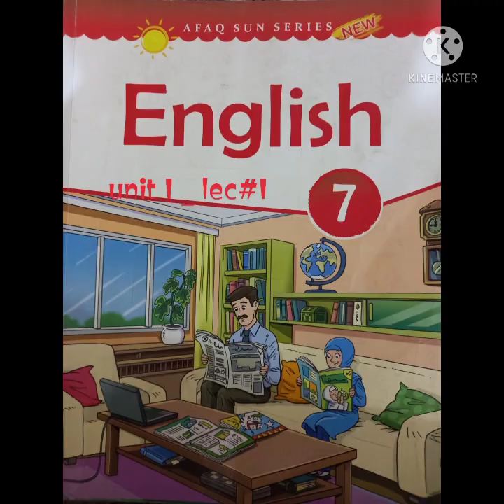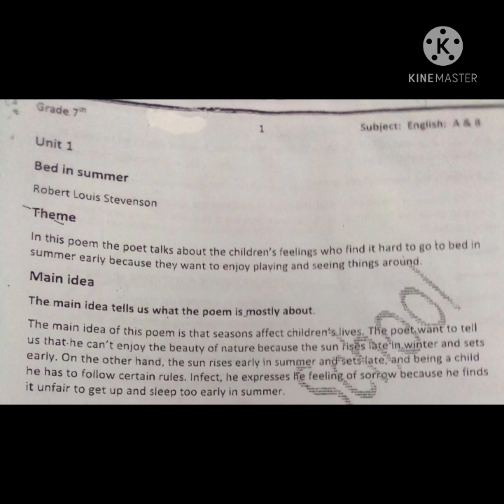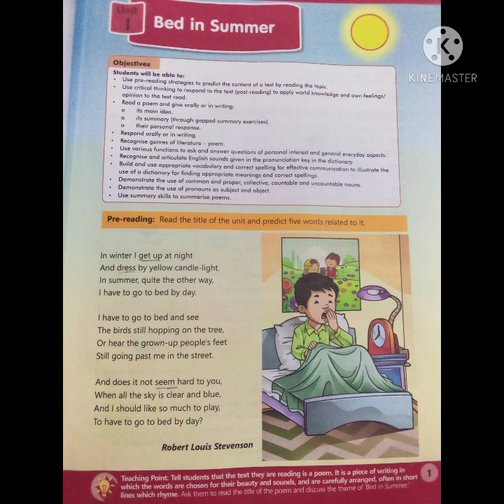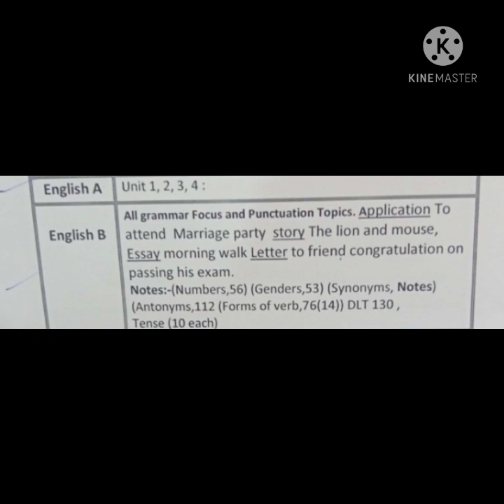grade 7 ,unit 1,lec1,English